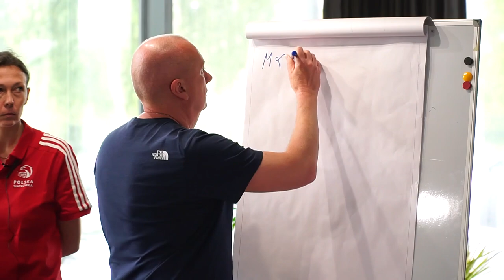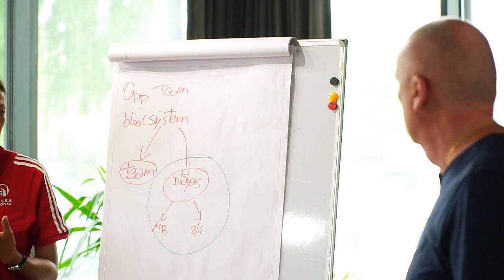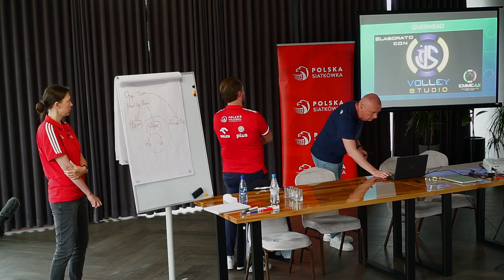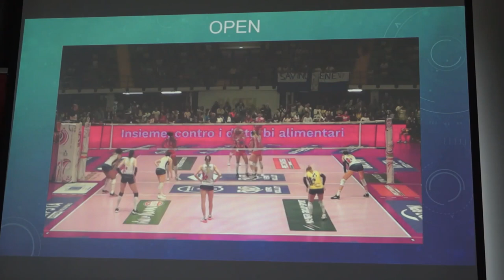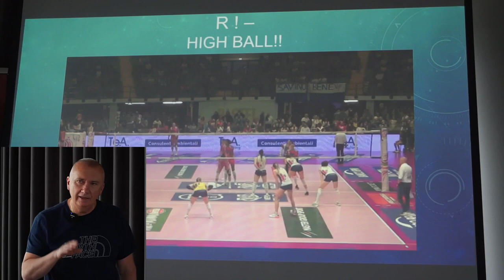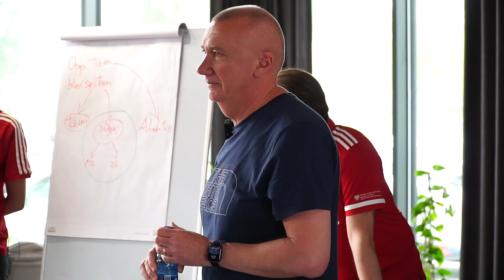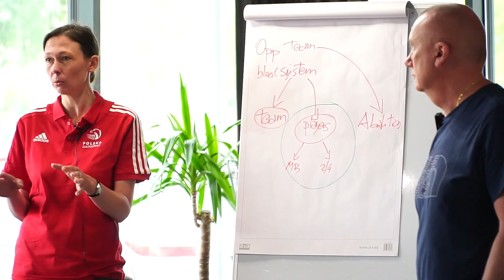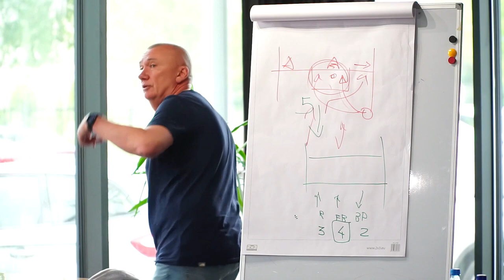Massimo Barbolini: Atak po przyjęciu cz. II - konferencja licencyjna PZPS w Radomiu 25.05.2023 r.